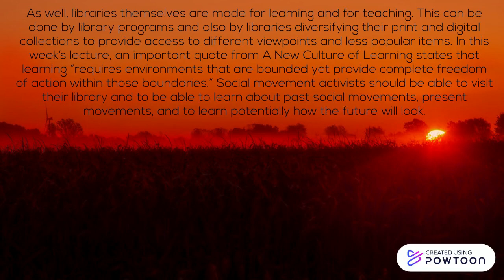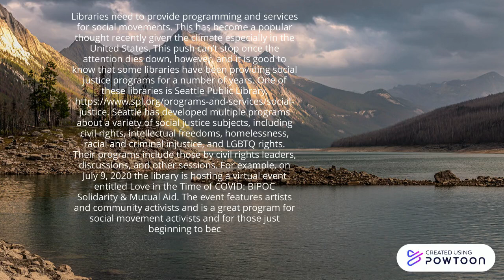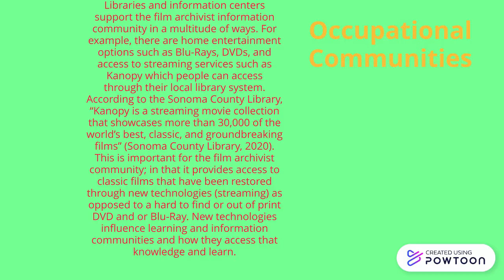Module YouTube Video Prof Tash How Libraries Meet Needs of Info Communities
Professor Tash Video Lecture "How Libraries Add Positive Programs & Services to meet information needs  of their communities"-- Created using Powtoon